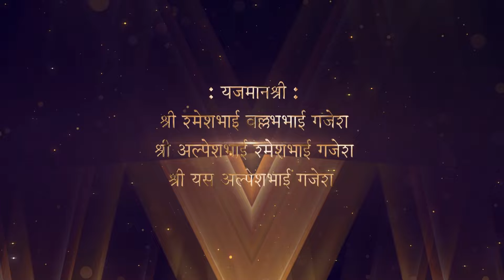Invitation | ShivKatha 781 | P. Giribapu | Haridwar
India - Mo. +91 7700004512 | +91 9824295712 .

Shri Giri Bapu Katha